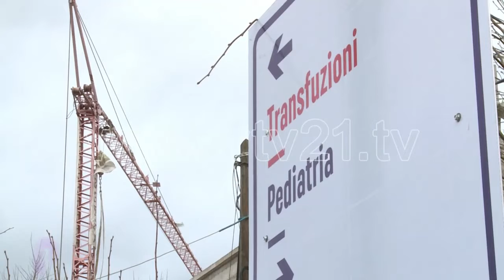PROGRAMI QEVERISES PER SHENDETESI 06 06 2020